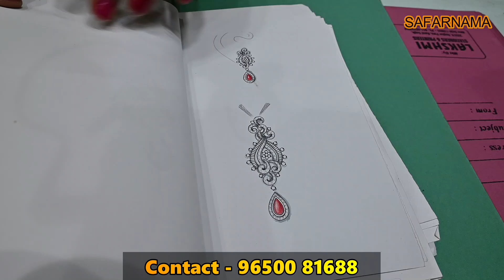REAL DIAMOND JEWELLERY || LOWEST PRICE DIAMOND JEWELLERY @ FACTORY RATE || RINGS, EARRINGS, BRACELET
Namaskar dosto...!
I'm back again with new another interesting video about affordable Diamond jewellery in Delhi.

VACHYA JEWELLERS
Address : KAROL BAGH, NEW DELHI-110006

wholesale gold jewellery suppliers in mumbai
wholesale gold jewellery india,
gold jewellery wholesale 22k,
18k gold jewellery manufacturers,
diamond ring,
diamond necklace,
gold diamond jewellery,
designer jewellery,
mumbai diamond market,
wedding jewellery,
wedding jewellery haul,
wedding jewellery sets,
real diamond test,
jewellery,
online jewellry store,
gold jewellery online,
diamonds at wholesale rate,
jewellery shopping in delhi,
bridal jewellery shopping in delhi
diamond warehouse,
diamond for diwali,
diamond jewellery for diwali,
diamond jewelley
karvachauth collections,
diamond mangalsutra,
jewellery market in delhi,
diamond jewellery delhi,
diamond jewellery bangalore,
diamond jewellery in delhi ncr,
diamond for festival,
diamonds from factory,
vachya jewellers,
vachya jewellery delhi,
diamond jewellers,
diamond jewellery from factory